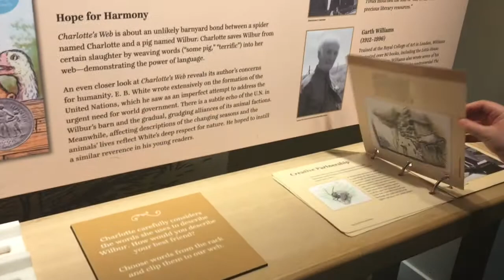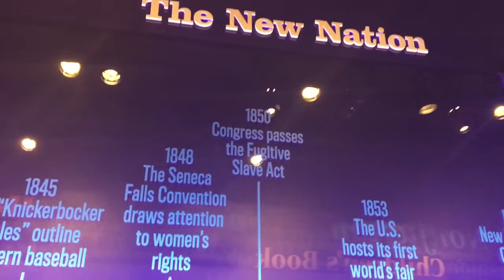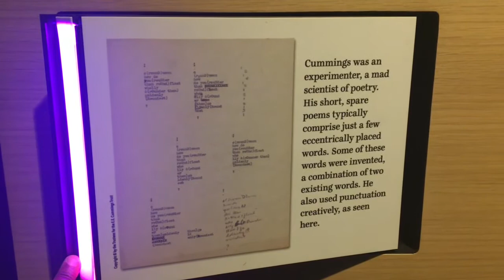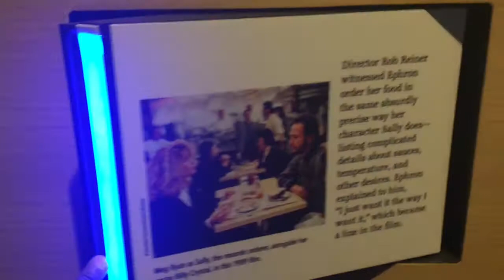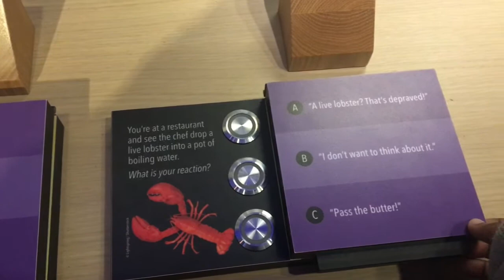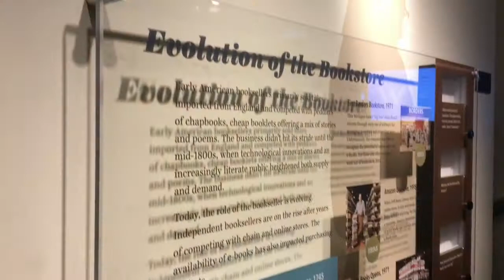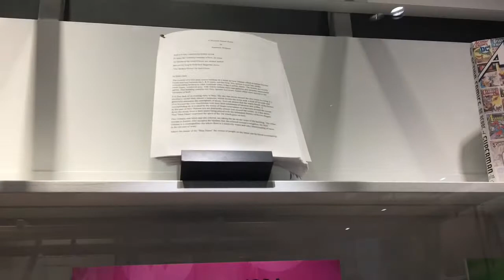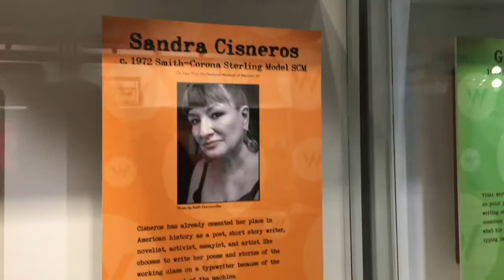American Writer’s Museum - Chicago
In this video I take y’all on a tour around the American Writer’s Museum located in Chicago. As a book nerd and writer I really enjoyed visiting this museum. They showcased different forms of writings and authors, also history of typewriters and publishing. One exhibit honored and explored the writing works of immigrant and refugee writers in America. I recommend y’all to check this place out. Please share what’s your favorite book(s) to read in the comments section. Happy reading/writing!

**Support my YouTube channel with any amount. This will all go towards creating more content. Thank you!